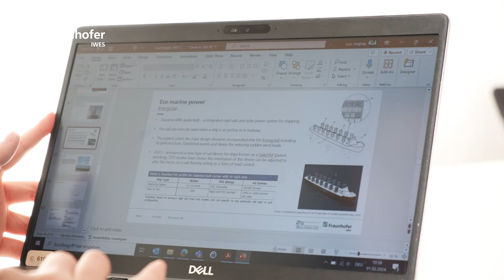IWESpeople-Jingjing Luo, Senior Engineer in the Department System Validation Mechanical Drive Train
Get to know

🌐Our diverse teams matter. They help us to be innovative as we believe in the value of different perspectives and backgrounds. »Living diversity« is therefore one of our most important values at IWES. We continuously raise awareness of diversity and equal opportunities and work on implementing our diversity strategy. When hiring new employees, we emphasize an equal opportunity recruiting process and provide ongoing targeted trainings. We are constantly evolving and ensuring that diversity is embedded in our corporate culture – this is our responsibility as an employer and as a scientific institute.

📽In our IWESpeople video series, we introduce you to our experts. Learn more about their scientific work, technical expertise, and careers in science and at a research institute. Today, on International Women's Day, you can get to know our colleague Jingjing. She is a Senior Engineer in the department »System Validation Mechanical Drive Train« and tells you more about her career and what she likes about her work as a scientist at IWES. Jingjing gives an insight into her exciting field of work and encourages other women to consider STEM as an attractive career path.

If you would like to know more about IWES, our research aspects and our employees, please visit our career

IWESpeople: Lernt uns kennen

🌐Unsere diversen Teams sind uns wichtig. Sie sind Teil unserer Innovationskraft, denn wir schätzen den wertvollen Beitrag, den unterschiedliche Perspektiven und persönliche Hintergründe leisten. »Vielfalt leben« ist deshalb auch einer unserer wichtigsten Werte am IWES. Wir sensibilisieren kontinuierlich für die Themen Vielfalt und Chancengleichheit und arbeiten an der Umsetzung unserer Diversity-Strategie. Bei der Einstellung neuer Mitarbeitenden legen wir Wert auf einen chancengerechten Recruitingprozess und bieten kontinuierlich gezielte Weiterbildungsmöglichkeiten. Wir entwickeln uns und unsere Maßnahmen stetig weiter und sorgen dafür, dass Vielfalt fest in unserer Unternehmenskultur verankert ist¬ – das ist unsere Verantwortung als Arbeitgeber und als Forschungseinrichtung.

📽 In unserer Videoreihe IWESpeople stellen wir euch unsere Experten und Expertinnen vor. Lernt mehr über ihre wissenschaftliche Tätigkeit, technisches Know-how und Karrieren in der Wissenschaft sowie an einem Forschungsinstitut. Heute am Weltfrauentag lernt ihr unsere Kollegin Jingjing kennen. Sie ist Senior Engineer in der Abteilung »Systemvalidierung mechanischer Triebstrang« und erzählt euch mehr über ihren Werdegang und was sie an ihrer Arbeit als Wissenschaftlerin am IWES begeistert. Jingjing gibt einen Einblick in ihr spannendes Arbeitsfeld und ermutigt andere Frauen, MINT-Wissenschaften als attraktiven Karriereweg zu sehen.

Erfahre mehr über das IWES, unsere Forschungsaspekte und unsere Mitarbeitenden auf unserer Karriereseite